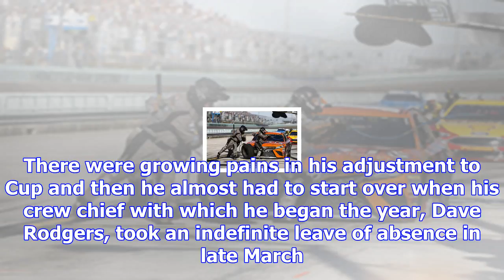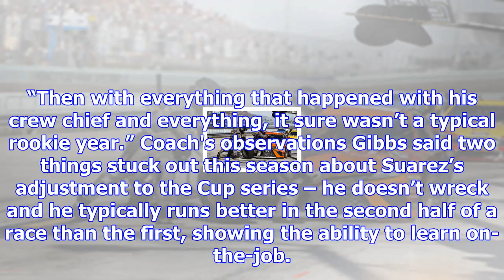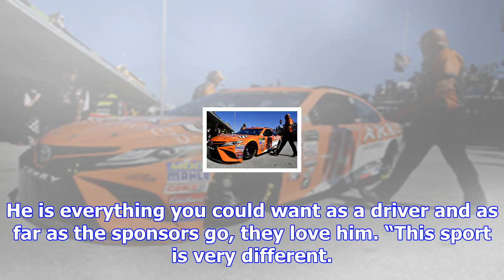Joe gibbs: daniel suarez "is everything you could want as a driver"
That would have been challenging enough but little did Suarez – or anyone else for that matter – kno...